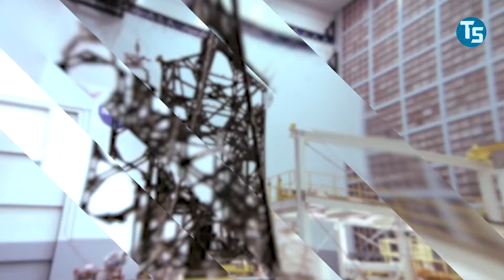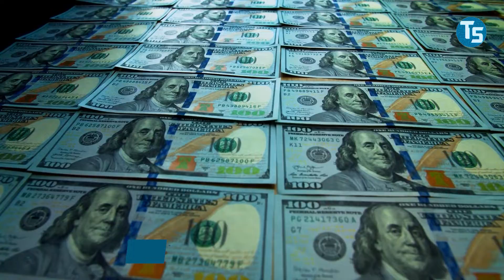The James Webb Telescope by NASA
The massive James Webb Telescope also called the JWST for decades has been in development and was finally launched in December 2021. What is the vital information to know about the James Webb Telescope?. Courtesy of NASA, the James Webb Telescope was tagged as the next in line after the Hubble Space Telescope.
The world is currently on the edge of a new era of exploring Space. This is made possible because NASA's James Webb Space Telescope (JWST) that has been in development decades ago. Filled with new cutting-edge technology, thereby being beneficial to the Space exploration program.

But certain questions arise as a result of the development of the JWST, for example: Why is JWST considered important? Why did its development take so long?
To answer these questions and other related kinds, here is everything you need to know about the James Webb Space Telescope.
The James Webb Space Telescope which was tagged as next in line to the Hubble Space Telescope was first known as the Next Generation Space Telescope in 1996.

📺 Watch the entire video for more information and tell us what you think of it!